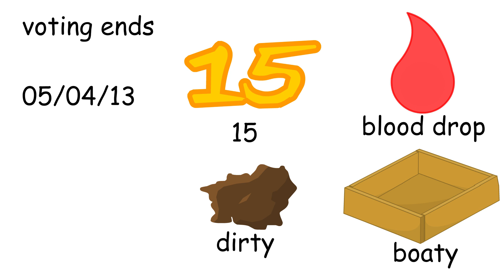Object greatness 3: epic regular singing battles of history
The show will evolve!

stay hydrated :)